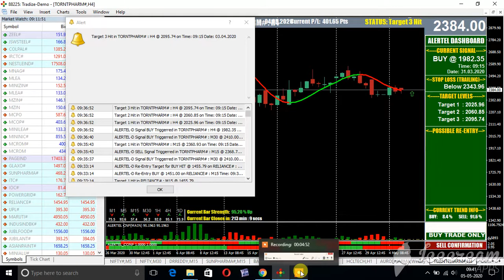TORRENT PHARMA 4 HOUR CHART EQUITY MT4 LIVE AS ON 5 MAY 2020